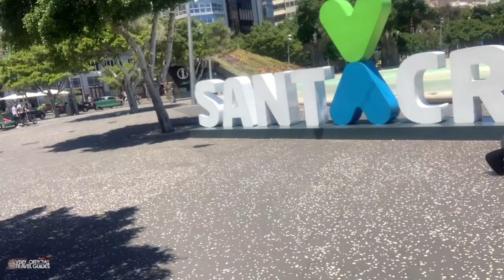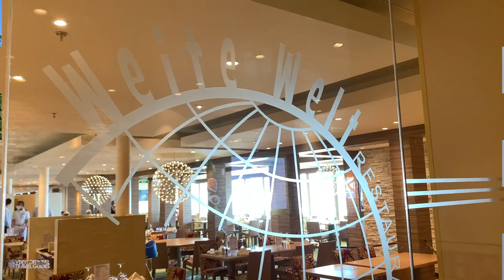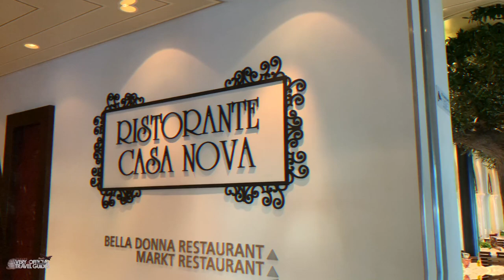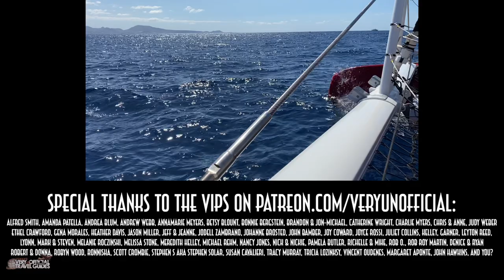American on AIDA - Biking Excursion to Playa de La Teresitas Tenerife, Questionable Hygiene, Perla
While cruising on the AIDAperla cruise ship to the Canary Island of Tenerife, I participated in one of the ship's official excursions to take a bike ride around the city, and then several miles along the coast to the Playa de las Teresitas. Back on the ship, I questioned my own hygiene (lol) and enjoyed a skid-mark dessert for dinner. Enjoy!

My Cameras and other tech:

My Canon 80D Camera:

I also use a GoPro:

Shure External Microphone for Filming with iPhone:

Rode External Microphone for Filming with DSLR:

SeaGate External Hard Drives:

Apple Watch Leather Strap (an updated model):

Luggage:

The BEST Luggage I've ever had:

Waterproof SuperDry Backpack:

Other stuff I can recommend, (or wish I had):

Ultimate Disneyworld Fan Monopoly Set:

Hilarious (and Rated-R) Disney Game:

Link for UK:

Link für Deutschland: